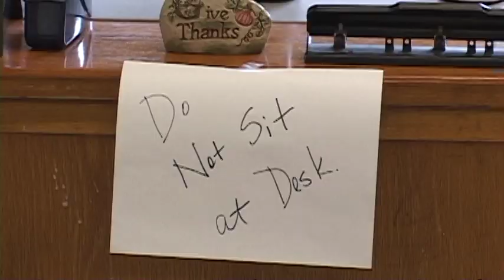Chilton County High School does Harlem Shake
Chilton County High School Harlem Shake